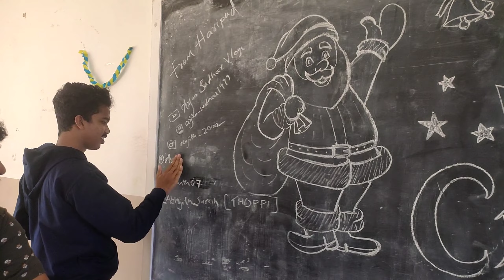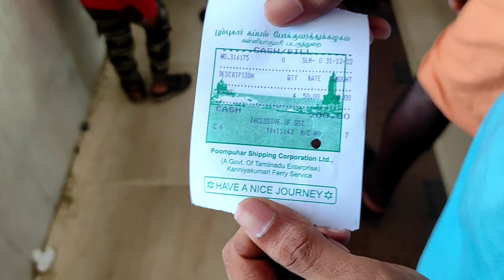കന്യാകുമാരിയുടെ തെരുവിലൂടെ പാട്ടു പാടി നടന്നു | 2023 First Video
Hey 2022 Thank you for everything🙂❤️ and Welcome 2023😌❤️